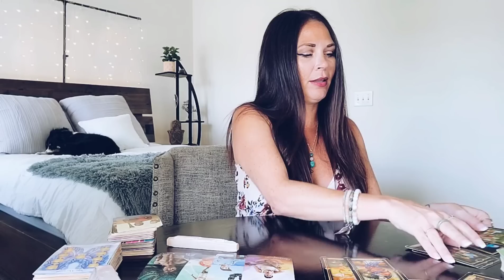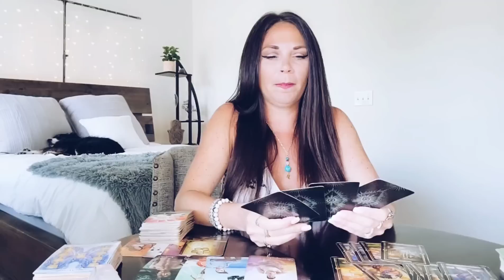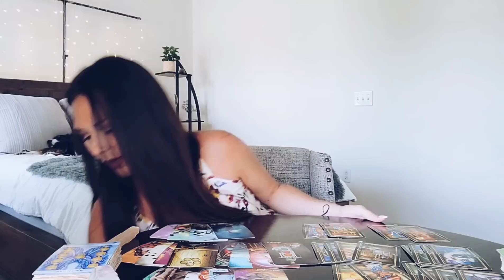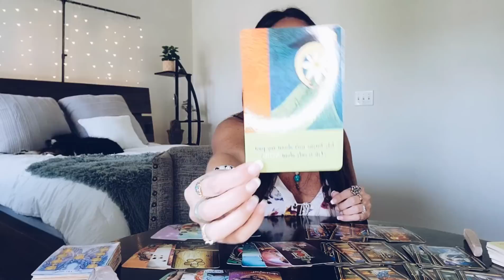CANCER, YOU VS THEM BONUS~LET'S TALK!! 🦋 AUGUST 2022 TAROT READING.